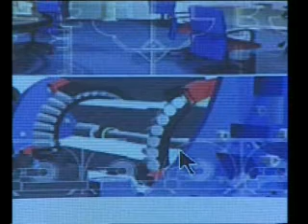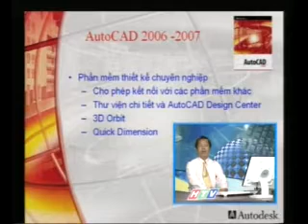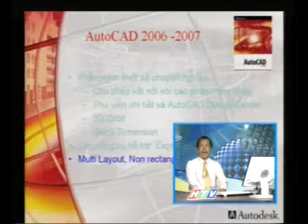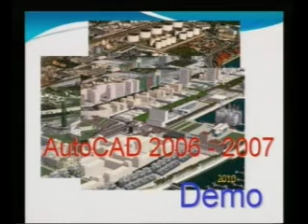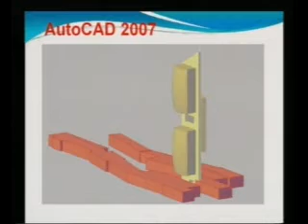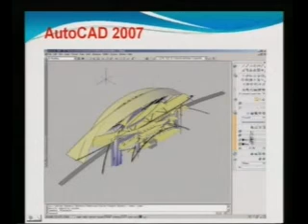CAD 1 200h00m00s 00h14m13s